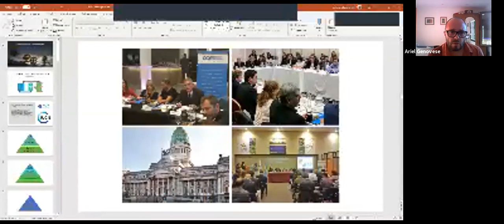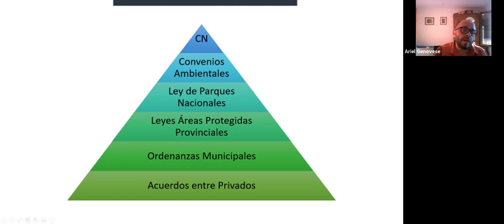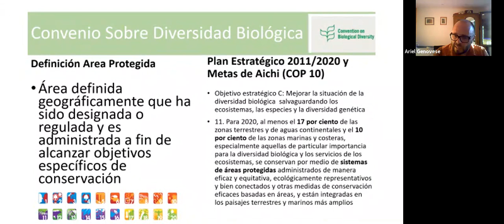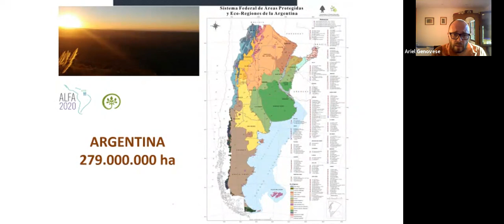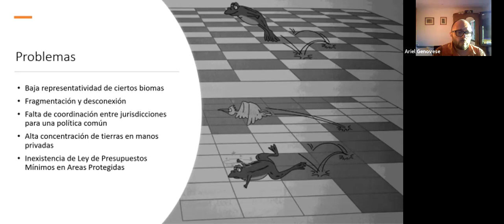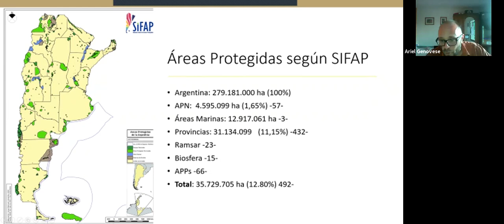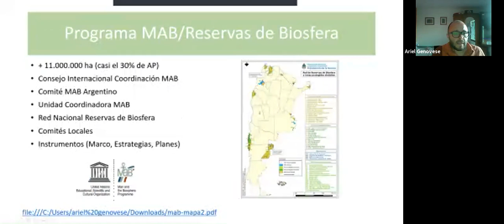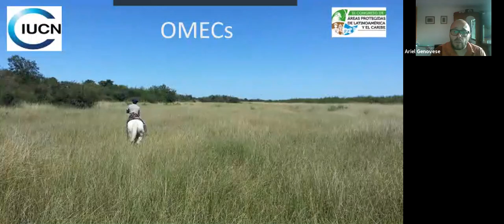Recursos Naturales - Clase 18/11/20